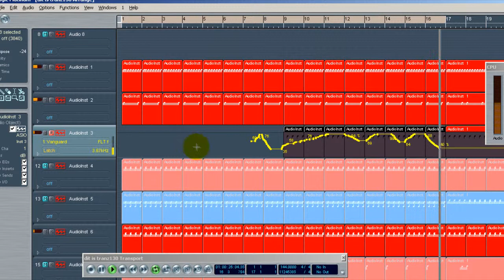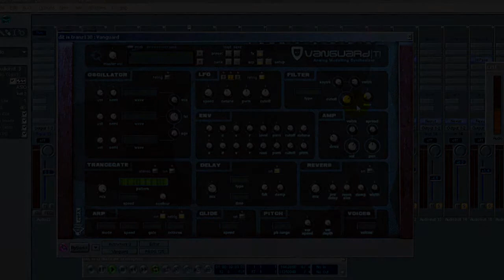Creating on-the-fly automation with Vanguard 1.7 on Logic